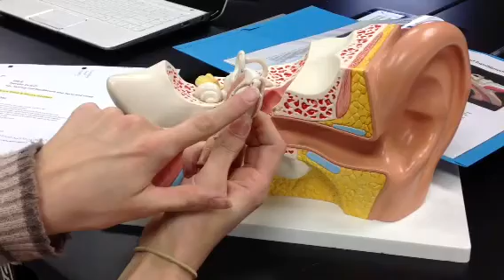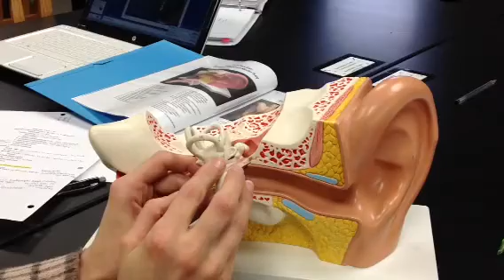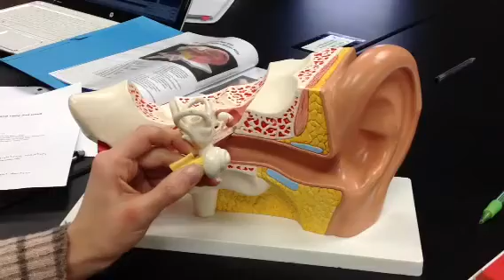Ear model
Helix, auricle, external acoustic meatus, tympanic membrane, ossicles, auditory tube, oval window, round window, cochlea, semicircular ducts, ampulla